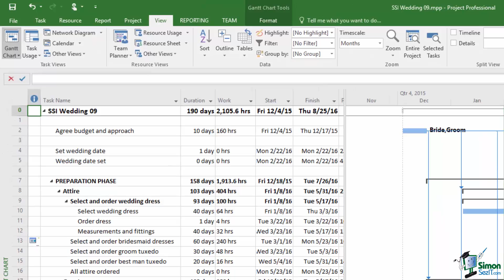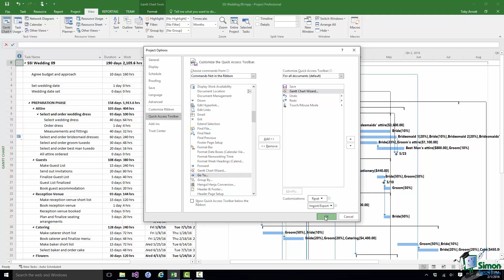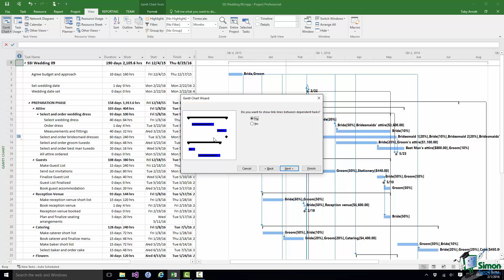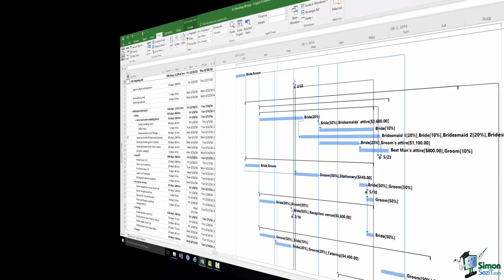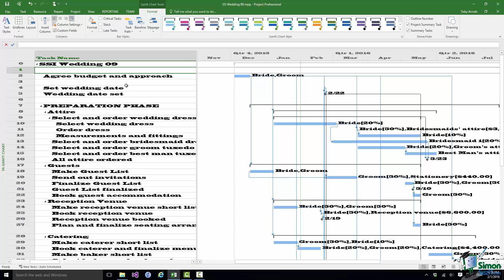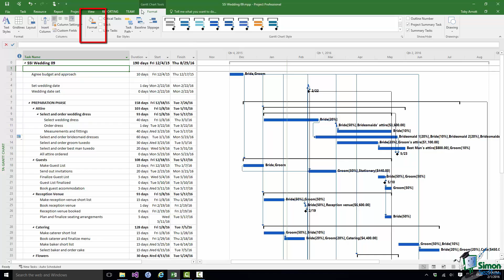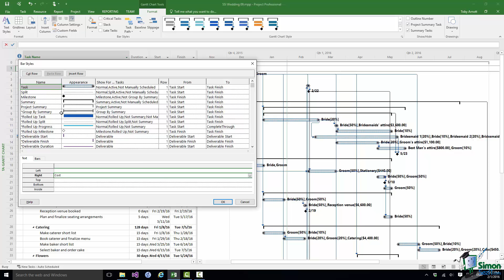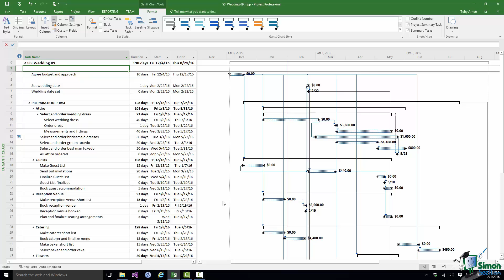Microsoft Project 2016 Training - How to Format a Gantt Chart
✅ Get my free 3 hour course for Project 2016 course

✅ Get 20 training videos to help you learn MS Project 2016.

During this Microsoft Project 2016 training tutorial video, you will learn the different methods of formatting a Gantt Chart. We will show you how to format a Gantt Chart manually or using the wizard.

Hello again and welcome back to our course on Project 2016. In this section we’re going to take a look at Gantt Chart formatting.
This is a topic on which we could spend an awful lot of time. I don’t propose to spend very time on it but I do intend to introduce you to some of the basic principles of formatting and then if you need to format your Gantt Charts extensively I’ll leave you to experiment with many of the tools that are available in Project 2016.

Now when it comes to formatting you really have two major options. There is a high level tool called the Gantt Chart Wizard which can do an awful lot of heavy formatting for you and come up with pretty smart standard styles for Gantt Charts that can be very good for fitting in say as part of a presentation where you’re preparing other parts of the presentation in other tools. And then there is what you might call the manual approach to formatting a Gantt Chart. We’ve done a little bit of the manual approach already. I’ve demonstrated things like changing the font in a column. But the range of tools for manually formatting a Gantt Chart is actually quite impressive. I’m going to show you a couple of examples of manual formatting and then as I say I’ll leave you to it.

Now before we get started here is an important point. If you’re going to work on formatting a Gantt Chart, in fact if you’re going to work on formatting any view, changing the layout, even changing the timescale and so on, unless you’re just doing a small temporary job and you know what you’re doing and you may want to leave things as they are or maybe just do an Undo to go back to where you were. If you’re planning to do something that may be a major change it’s a very good idea not to work on the particular view, in this case say a Gantt Chart View, but to work on a copy of it so that you can always go back to the original. Now I ought to qualify that just a little by the fact that if you look at the View Tab, Task Views Group on the left where the Gantt Chart button is. If you click on the dropdown at the bottom one of the options is Reset to Default.

Now you might think well that will do the job for me. If all goes wrong I can reset to the default. And to some extent that’s true. The problem is that the default really is the default when you got Project out of the box if you like. So if you’ve done some formatting some time ago, you’ve been working on your formatted version for some time and then you do a second batch of changes say and you want to go back to where you were after the first batch, Reset to Default won’t do that. It’ll take you right back to the beginning again. So if I’m going to work in this case on Gantt Chart View and I want to make some changes to it I would normally make a copy of it and work on the copy. Now I’ll come back to that in a few minutes time. Let’s concentrate now on the Gantt Chart Wizard.